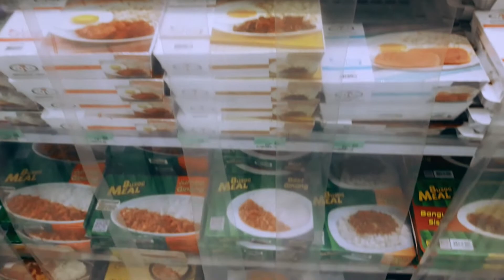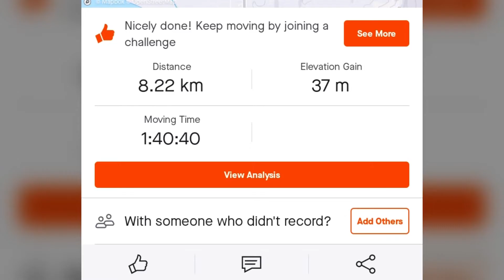i walked 8km to 7-eleven at 4am *dramatic*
Shaky camera alert. I really did walk 8.2 kilometers starting at 4:30AM because I randomly felt like it. Did I feel unsafe? Yes. Was it worth it? YES.

extra footage by the internet
edited by me